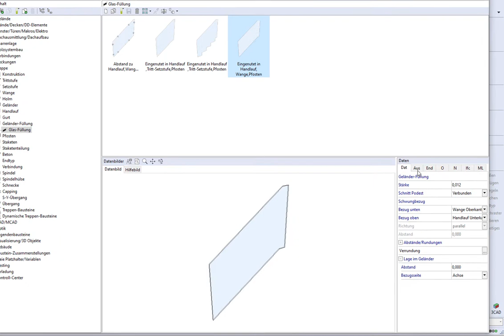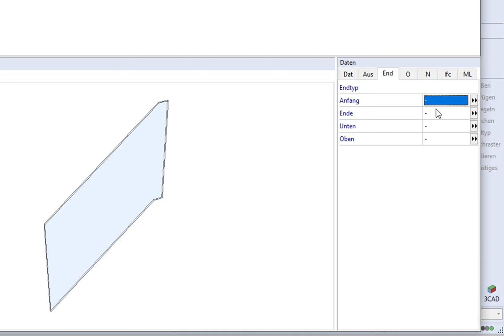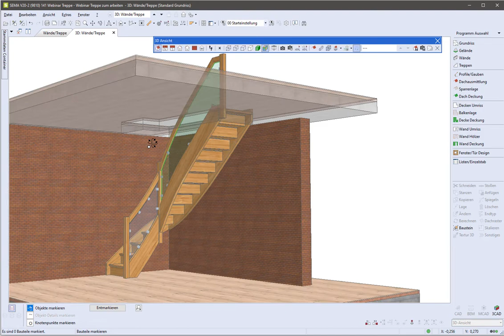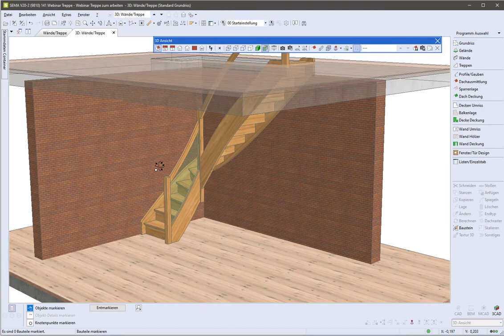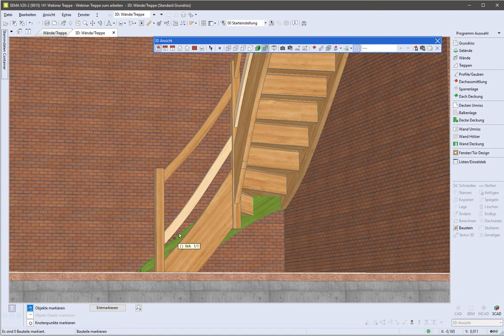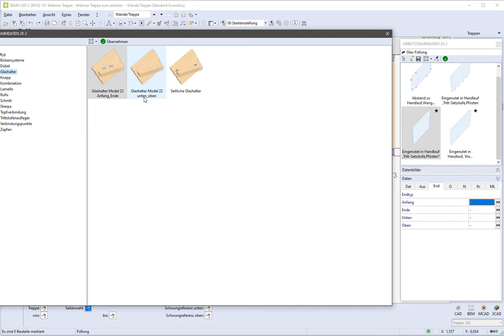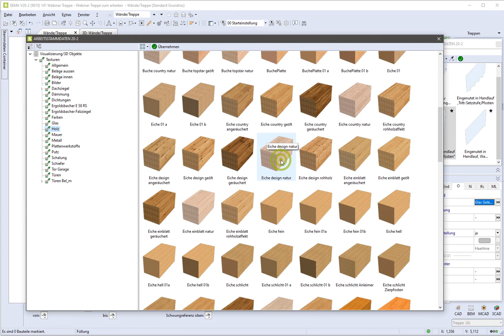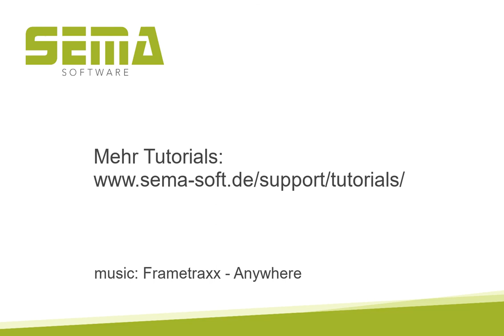Treppenkonstruktion Geländerfüllungen mit SEMA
Im Webinar zeigen wir Ihnen wie Sie schnell und einfach Geländerfüllungen in Treppen konstruieren.
Optisch und konstruktiv perfekte Geländerfüllungen aus beliebigen Materialien.

• Abbonnieren Sie unseren Kanal um immer über die neuesten Videos informiert zu werden